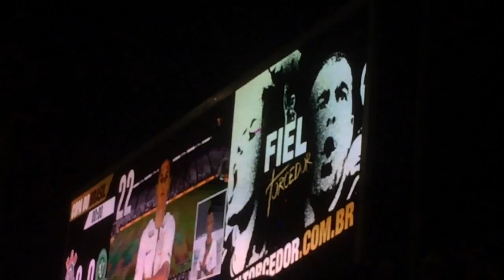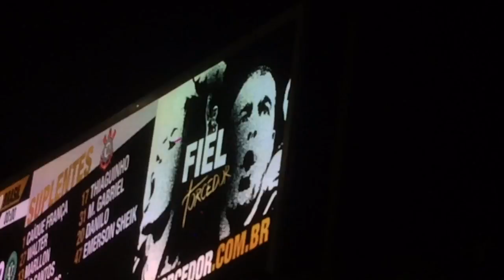bancada Corinthians 1x0 chap